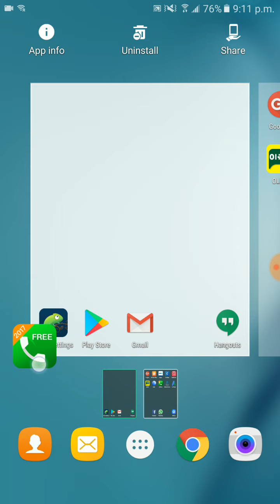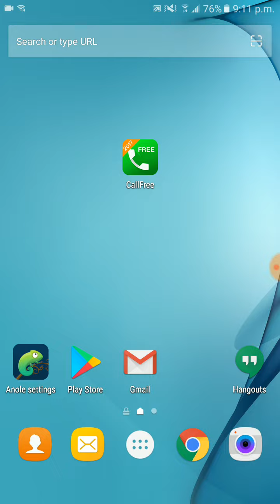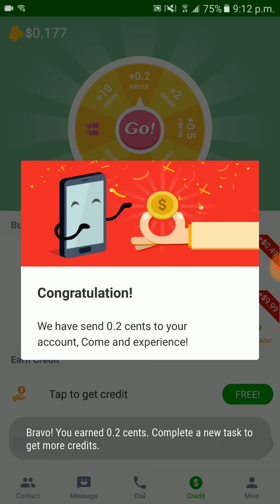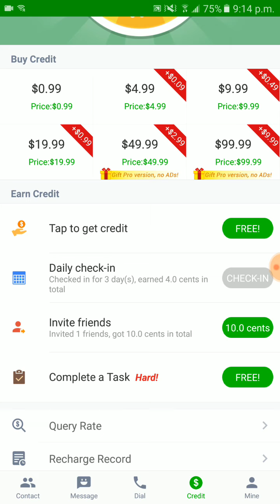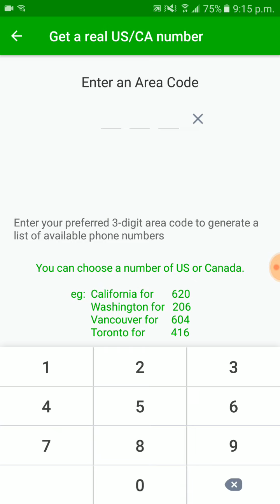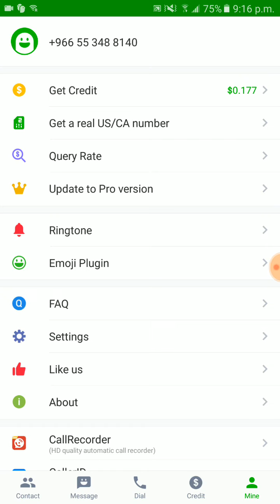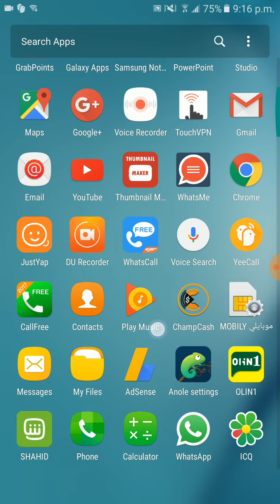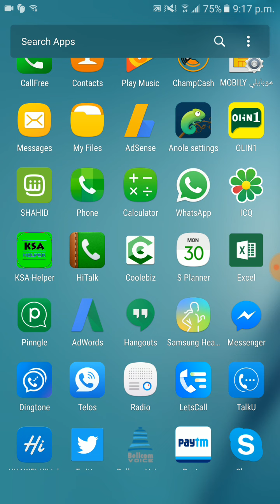Callfree new update unlimited free call India Pakistan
app link. Hi, highly recommended CallFree to you, Text Free & Free Call all in CallFree! Sign up and enter invitation code: V0D2QV2VYZ3W0EY5 to get 10.0 cents for both of you and your friend (Tips: invitation code will expire in one day after registration) Download free now
Danish